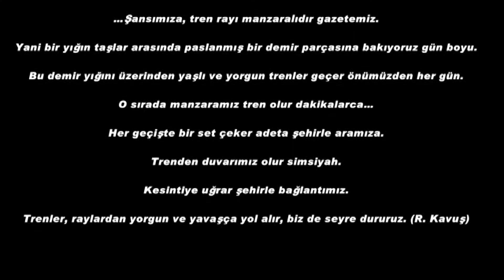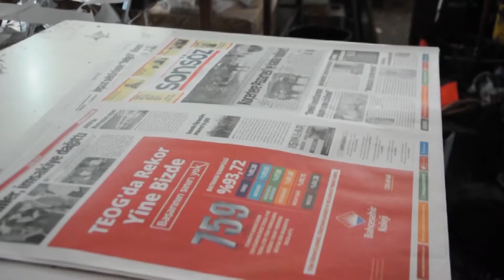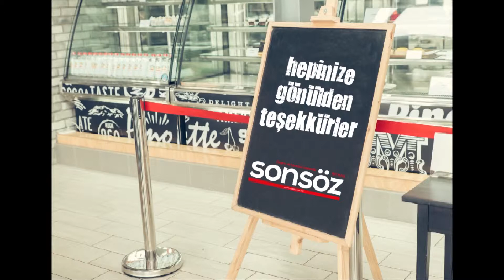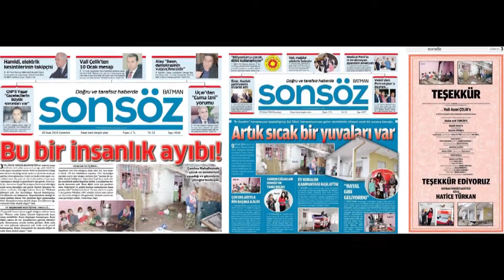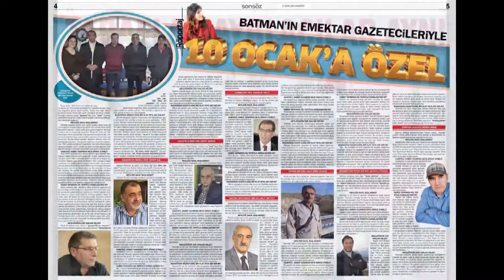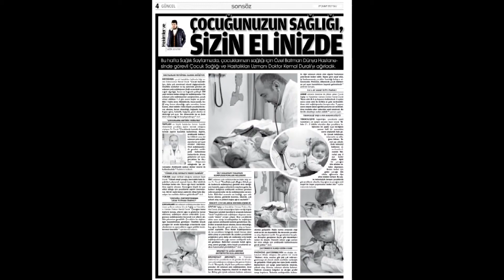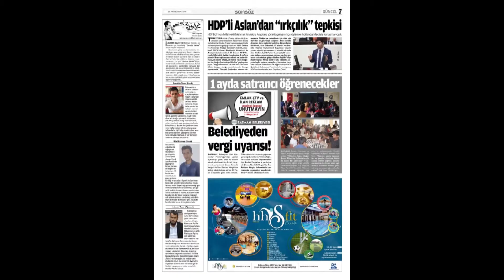Sonsöz Gazetesi 4.yıl videosu